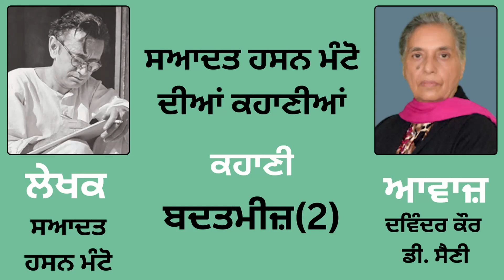Story (ਕਹਾਣੀ):- ਬਦਤਮੀਜ਼ (2) || By: Saadat Hasan Manto (ਸਆਦਤ ਹਸਨ ਮੰਟੋ)